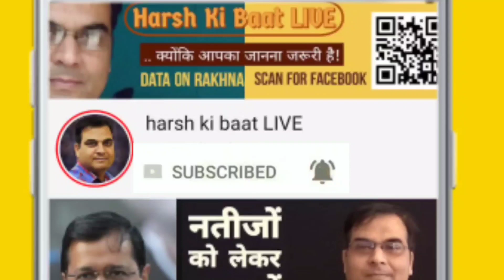कोरोना काल में भी घोटाले? शर्म नहीं आती सफेदपोशों व अफसरों को | Punjab, Himachal, Haryana, Gujrat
कोरोना काल में भी नेता और अफसर बाज नहीं आ रहे हैं। किसी न किसी तरीके से पैसा कमाने में जुटे हैं ये लोग। कई राज्यों से घोटालों व लापरवाही की खबरें आ रही हैं। कुछ जांच करा रहे हैं तो कुछ लीपा पोती कर रहे हैं। इन मामले पर अपनी बेबाक राय दे रहे हैं हर्ष कुमार सिंह।

Even in the Corona era, the leaders and officers are not coming. These people are busy making money in one way or the other. There are reports of scams and negligence from many states. Some are conducting investigations and some are doing formalities. Harsh Kumar Singh is giving his impeccable opinion on these matters.

💰 Contribute for Channel via UPI :: harsh44433@pnb